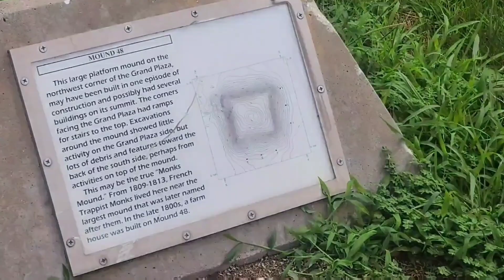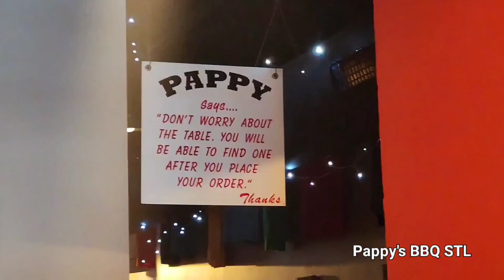Mimi & Erica Do St. Louis pt. 1